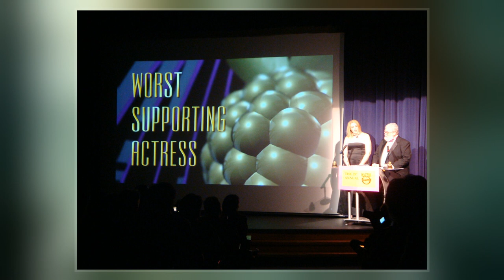Golden Raspberry Awards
The Golden Raspberry Awards  is a parody award  honoring the worst of cinematic under-achievements. Co-founded by UCLA  graduates and  industry veterans John J. B. Wilson and Mo Murphy, the Razzie Awards' satirical annual ceremony has preceded its opposite, the Academy Awards, for four decades. The term raspberry is used in its irreverent sense, as in "blowing a raspberry". The statuette itself is a golf ball-sized raspberry atop a mangled Super 8mm  reel spray-painted gold, with an estimated street value of $4.97. The Golden Raspberry Foundation have claimed that the award "encourages well-known makers and top notch performers to own their bad."